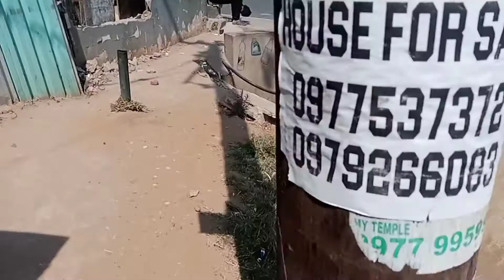Novera shopping Mall In Zambia Africa 🌍.The Only Mall Opposite Heroes stadium.